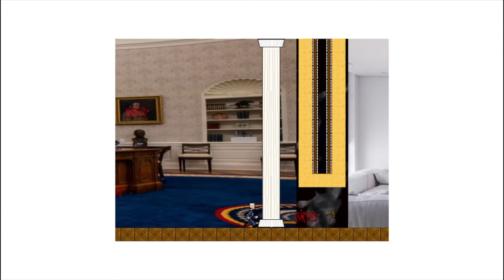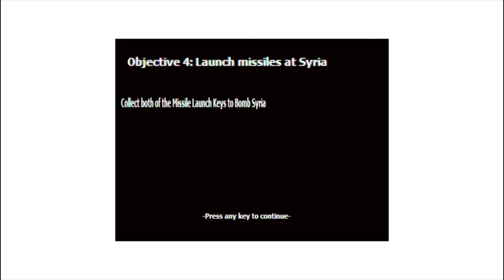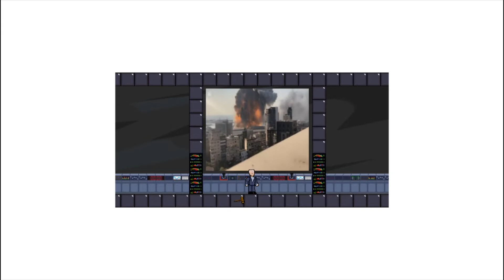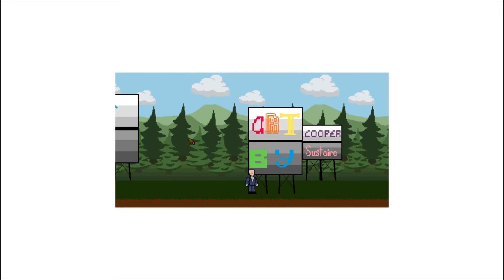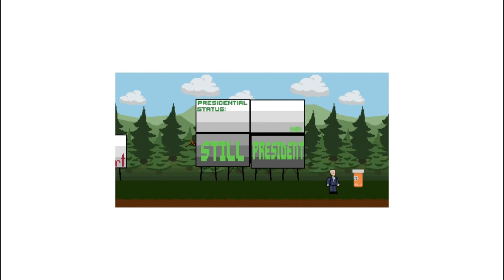Gem or Grem Episode 2 Part 2